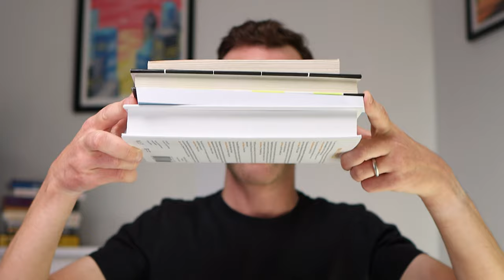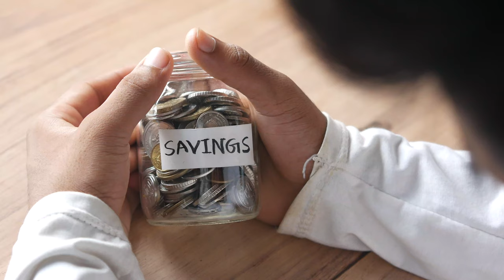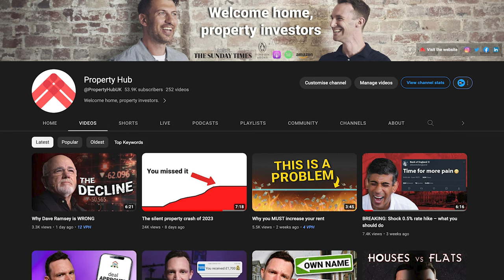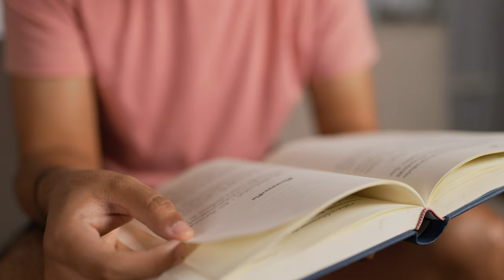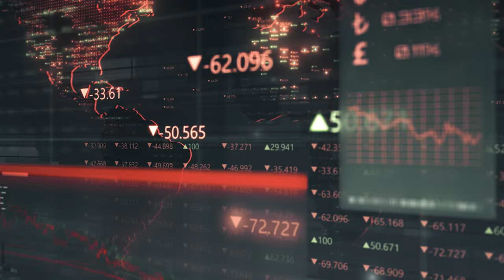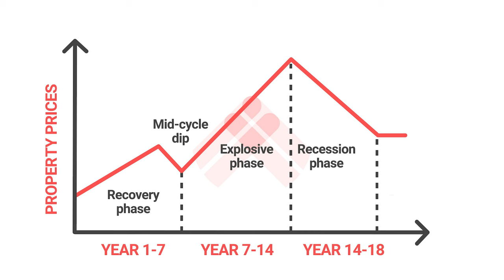6 incredible books every property investor must read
We get asked all the time which books are the best for property investors.

Watch this video to find out exactly which books helped made Rob the property investor he is today.

Links mentioned:

Die with Zero

Rich Dad Poor Dad

Never Split the Difference

The Secret Wealth Advantage

The Complete Guide to Property Investment